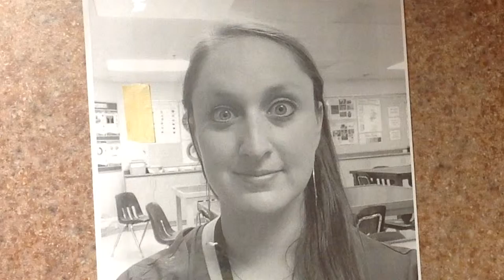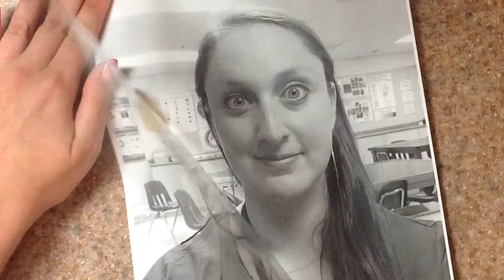Selfie Demo 2